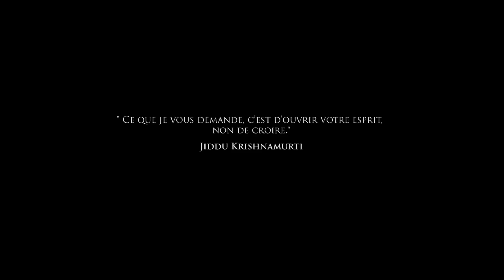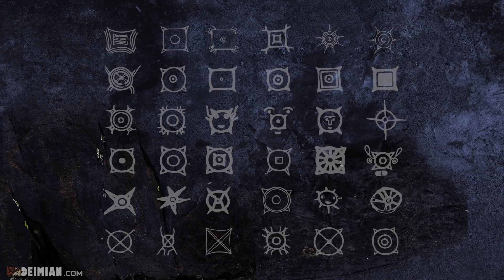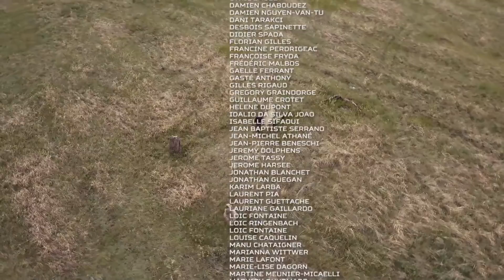Les dalles du lac Shira - EP03 | Les mystères de la Sibérie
***ERRATUM***
à 3:33 : grosse erreur de ma part / le lac Titicaca n'est pas salé.
Il le fut à ses débuts, mais s'est adoucis avec le temps. Il possède une certaine salinité, mais très faible. Rien de comparable avec le Lac Shira.

Notifications (avant que l'on se déchaine dans les commentaires) : J'ai commis une erreur d'orthographe sur le mot "grès", que j'ai écris "grais". Rencontrant des problèmes d'export vidéo, je n'ai pas pu corriger cette faute. Merci pour votre compréhension.

❤ Si vous avez aimé cette vidéo, faites le moi savoir en m'offrant un café !

Troisième épisode de cette mini série inédite, sur les mystères de la Sibérie.

Découvrez le lac Shira et ses dalles en grès rouge. Très peu d'informations circulent sur cette anomalie dans cette région. Sur certaines dalles,, nous trouvons des traces de vitrification/cristallisation qui laissent penser que des outils dégageant une intense chaleur auraient pu être utilisés. À certains autres endroits, les blocs de grès présentent des angles droits. Les sceptiques n'y verront ici qu'une nouvelle coïncidence de la nature. Constructions naturelles ou artificielles ? Je vous laisse en juger.

Avertissement :
Désolé pour les bruits de bouche, le vent, et le micro qui n’est pas toujours à la hauteur.
Les commentaires irrespectueux et stériles verront leurs auteurs se faire bannir sans préavis ni avertissements. Merci de surveiller votre langage.

Restez connectés et partagez !

La vidéo a été exportée en 1920x1080. Si vous rencontrez des problèmes de lecture, merci de me le signaler.
Crédits musiques et remerciements à tous les Tipeeurs à la fin de la vidéo.